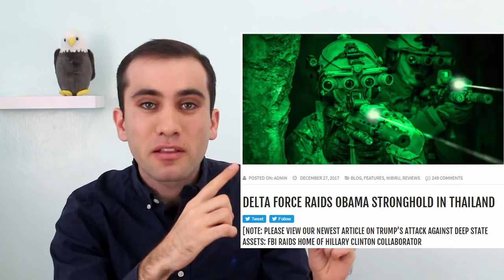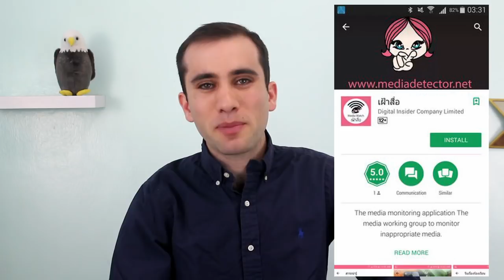Thailand Solves Fake News One Arrest at a Time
Stephen looks into the laws and circumstances surrounding the arrests of journalists and protesters as well as some innovative alternative solutions to the problem of fake news.